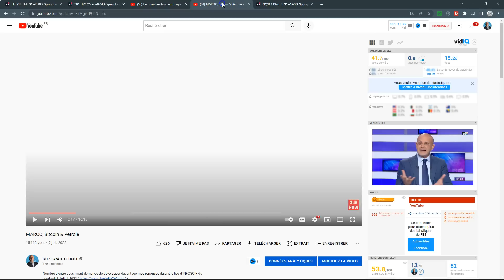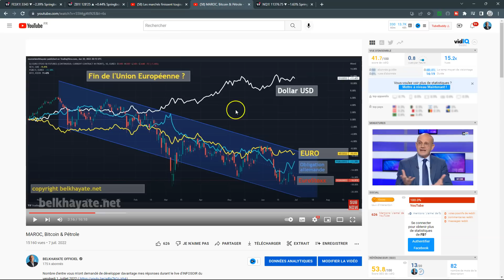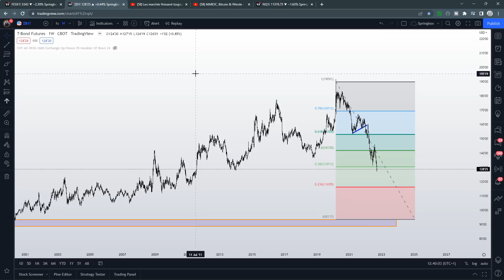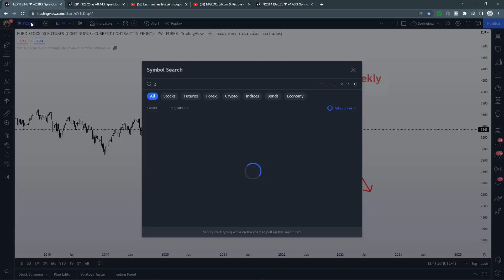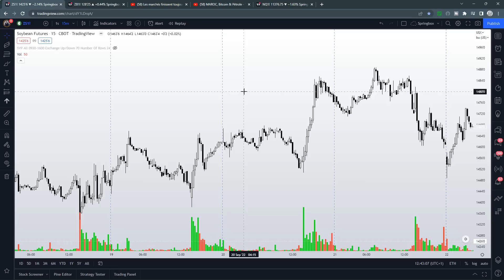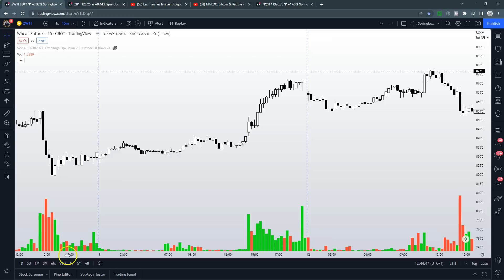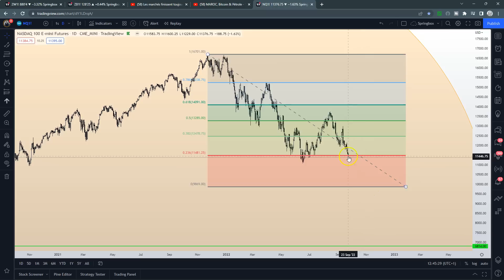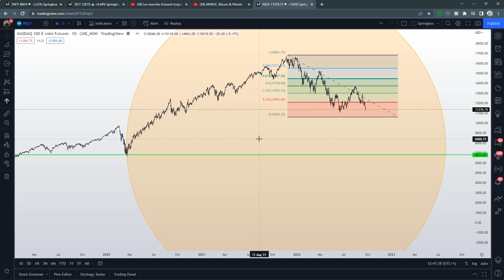Retour sur mes analyses 2021/2022 sur les indices et sur les matières premières